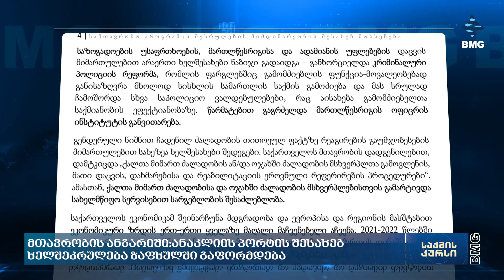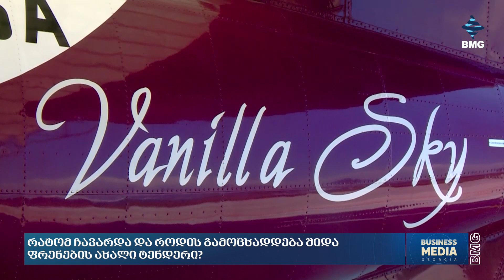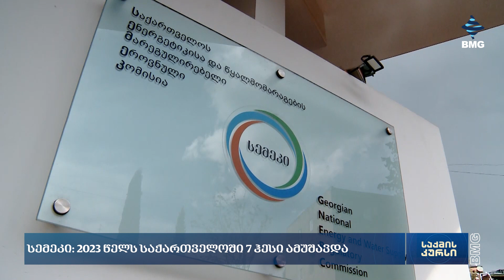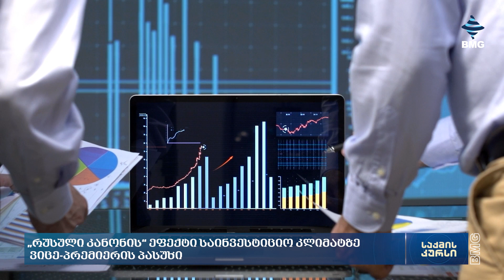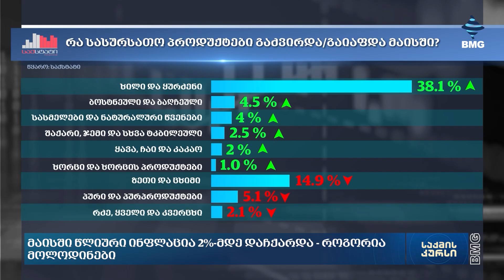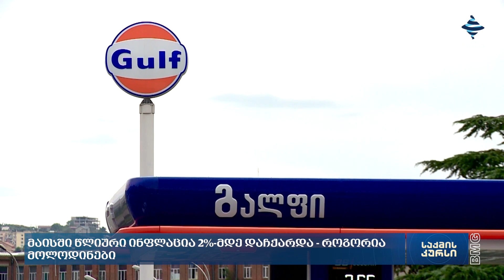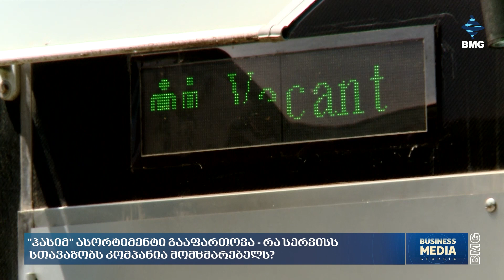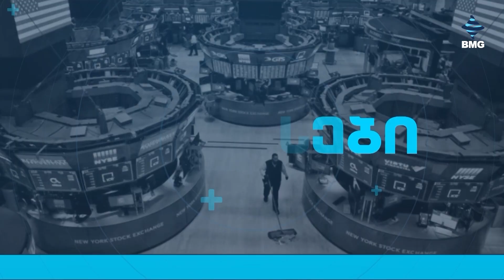საქმისკურსი - 03.06.2024 - კოლაჟი